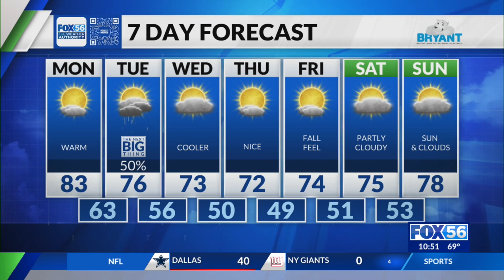Evening Forecast 9/10/23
Payden Hinkle's evening forecast 9/10/23